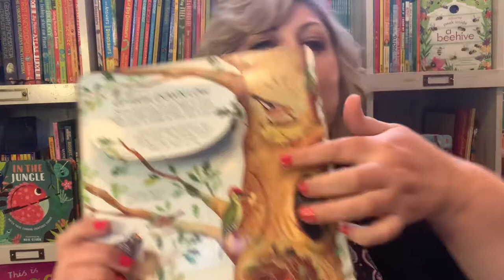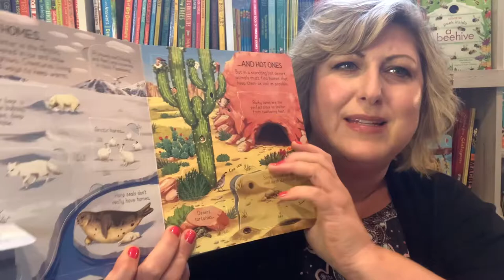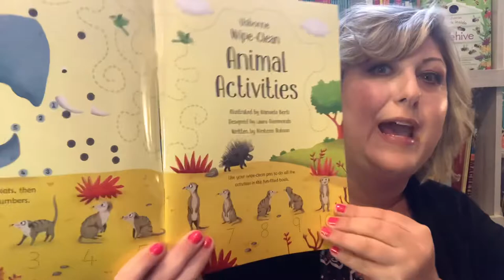Animal Homes and Animal Activities - Usborne Books & More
“Look Inside Animal Homes” and “Wipe Clean Animal Activities” are great to use together to help your child learn about animals and their homes while practicing essential skills such as fine-motor control, following directions, and hand and eye coordination!